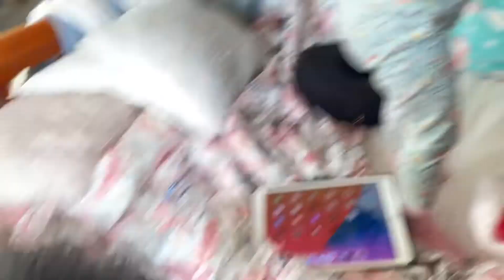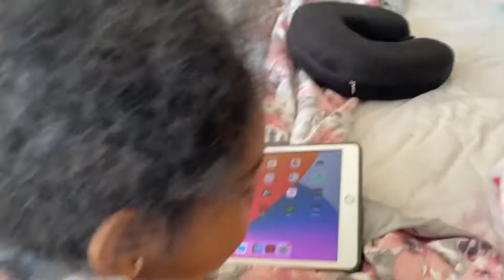Lazy Day/Vlogmas 2021 Day 24